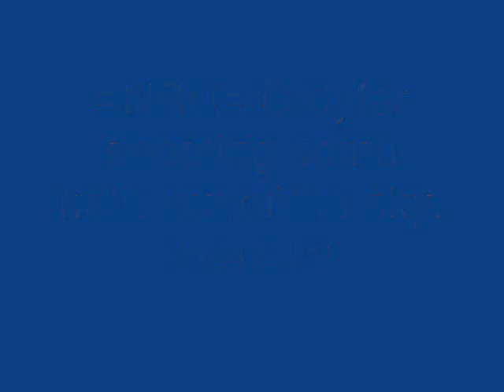Armor vs. Helis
The other day I got a couple of nice helikills with my hardware. Here they are.